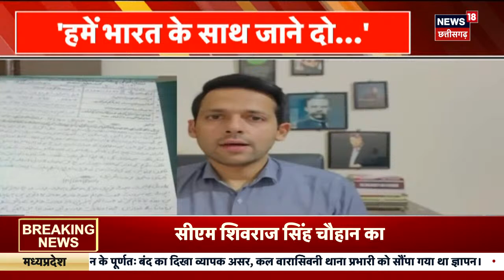Pakistan News : क्या शिया मुसलमान पाकिस्तान में सुरक्षित नहीं ? | gilgit baltistan | Shia Sunni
Pakistan से एक बड़ी खबर जहां पाक देश के टूटने की खबर से मच रही है अफरा-तफरी. गिलगित मार रहा उबाल और इस मामले में ...